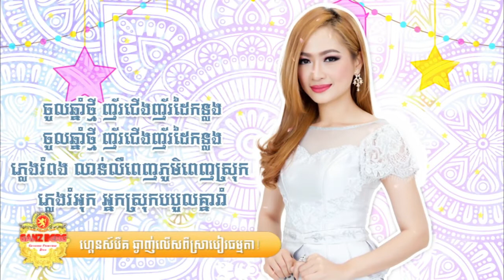តាលុងឆ្នាំថ្មីស្រីរាំជាមួយបង ច្រៀងដោយ លីនដា | Taloung Chhnam Thmey Srey Rom Chea Mouy Bong by Linda